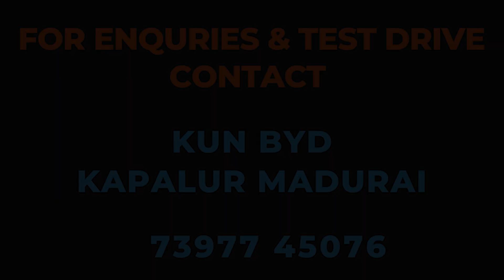Electric Car 165km Top Speed போகுமா ? | BYD Atto 3 Drive | 521 km Range ? | இது Car அ ? கப்பல் அ ?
I'm Yogesh ( Mr Automotive ) . We've do Review Bikes , Cars , Truck , Bus & Etc

This video is about new BYD ATTO 3 . This is the India's 1st Sporty Suv in electric . This is the true sports suv by the design , interior layout , and the performance . This car gets ADAS Features as BYD D Pilot , TPMS , 2 level REGEN , 3 Drive Modes , 7 airbags along with ABS , EBD , BA , TCS , ESP , HDC , HHC & AH , Front wheel contains ventilated disc and All wheel disc , Interior layout design is based on the GYM theme & Rythm Theme looks so cool , and this car has 12.8 inch infotainment this screen will get rotate as per the convenient of the passenger  . I have shared my overall experience .Watch Full Vlog and share your experience

Our Motto : People's Need to choose a Right Vehicles for Them